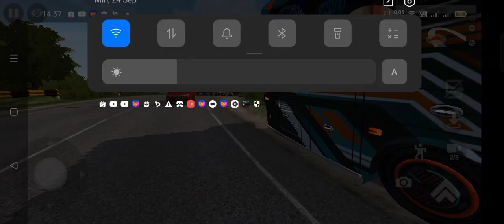Rute Malang Banyuwangi Pakai PO tunggal Jaya - Bus Simulator mb juna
di video kali ini saya akan membawa Bus PO tunggal Jaya rute Malang Banyuwangi Mode nglayap.

Bus nya sudah dilengkapi telolet basuri teman teman.